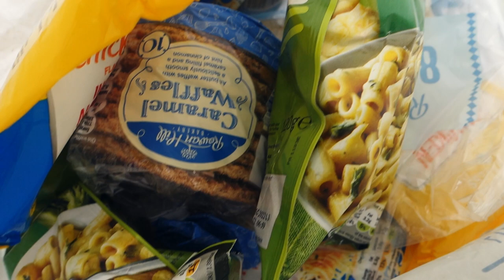Tranter Round - 18 Munros Epic Wild Camping Traverse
Wild camping and hiking the Tranter Round, climbing 18 Munros, hiking 80km over the course of 3 full days and 2 half days. We hiked anti clockwise, making Ben Nevis the last Munro.

The Tranter Round is normally completed by ultrarunners in under 24 hours. Neither Liam nor myself are runners, so we decided to hike the Tranter Round and wild camped along the way. We started and finished at Fort William train station (the Tranter Round officially start and finishes at Glen Nevis Youth Hostel). We originally planned to hike even longer with a detour to Loch Treig, but decided against the detour as the itinerary was already challenging.

I mistakenly quoted 19 Munros in the video. One of the summits - Sgor an Iubhair (999m) was a Munro but has been removed from the list of Munros, and is just a Munro top. This means we climbed 18 Munros on this hiking and wild camping trip.

We climbed 6700m, and walked 81km in total. This was one of the most physically demanding hikes for me yet. I can't understand the physical fitness needed to run the entire route in under 24 hours.

Timestamps broken down by each day on the Tranter Round

00:00 Route and intro
01:31 Day 1 - FW to Camp
03:54 Day 2 - Mamores Ridge
11:50 Day 3 - Up and Down
19:19 Day 4 - Grey Corries, Aonachs, CMD, Ben Nevis
28:01 Day 5 -  Camp to FW
28:59 Ending thoughts

This video and route summary is only a recording and report of my trip and is not to be used as a guide or route by others.

Day 1: Left Fort William train station after midday, and started the hike. The terrain was an easy fire road to begin with, but we soon turned off and started climbing up Mullach nan Coirean (939m). Ended the day and camped just slightly further along the ridge. 15km and 1100m gained.

Day 2: Headed along the ridge and climbed Stob Bàn (999 m), Sgurr a’ Mhàim (1099 m), Am Bodach (1032 m), Stob Coire a’ Chàirn (981 m), An Gearanach (982 m), Na Gruagaichean (1056 m), Binnein Mòr (1130 m) - thereby completing the 'Ring of Steall'. Camped at the Lochan near  Binnein Beag. 17.5km and 1900m gained.

Day 3: Climbed Binnein Beag (943 m) without backpacks, before heading back down to pack up our tents and pick up our gear. Then climbed Sgurr Eilde Mòr and thus completing the Mamores Munros, and descended towards the Waters of Nevis. We did not continue towards Loch Treig as originally planned, and climbed Stob Ban (977m) from Lairig Leacach. We camped at a Lochan West of Stob Ban - very windy night. 20.5km and 1550m gained.

Day 4: Another big day on the ridge. We climbed Stob Choire Claurigh (1177m), Stob Coire an Laoigh (1116m), Sgurr Choinnich Mor (1094m), Aonach Beag (1234m), Aonach Mòr (1221m) before descending down and then climbing Càrn Mòr Dearg (1,220 m) from the East. We climbed the final Munro - Ben Nevis (1,345m) from the Eastern side, via Càrn Mòr Dearg Arête (CMD Arete). Descended down partially in the darkness to camp near Lochan Meall An T-suidhe. 21km and 2150m gained.

Day 5: Descended down from Ben Nevis, and walked back to Fort William train station. 8km and 50m gained.

GPS Watch
Tent - 3F Lanshan 1 Pro
Backpack - 3F UL XPAC Backpack
Titanium pan
Titanium spork

This page contains affiliate links which means at no additional cost to you, I may receive a small commission for purchases made via these links which goes to help me in making more videos and to support this channel